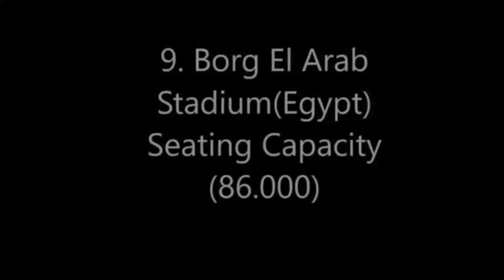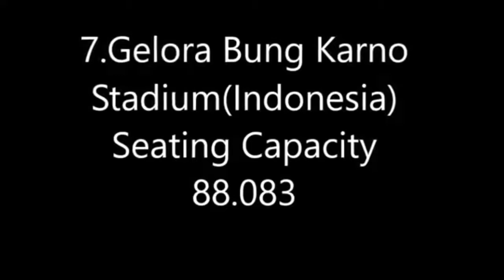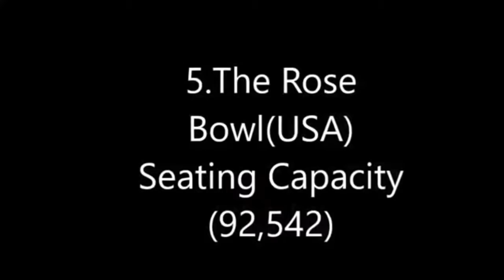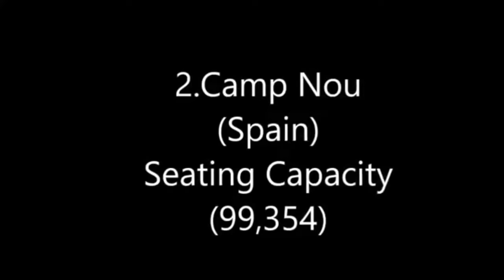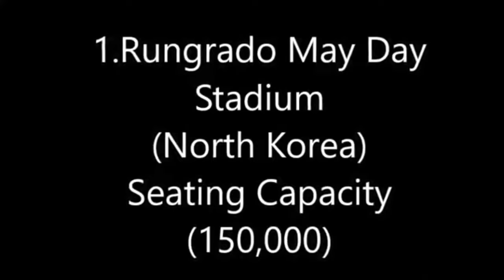Top10 Biggest Football Stadiums .||football biggest stadium in the world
Video related by. Top 10 Biggest Football Stadiums In the World In 2017

 video by

top10-popular